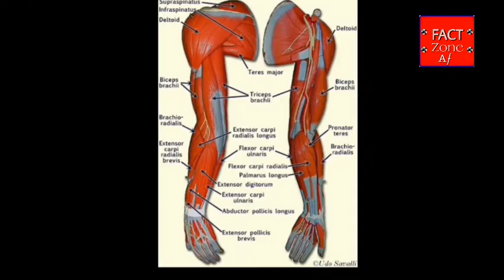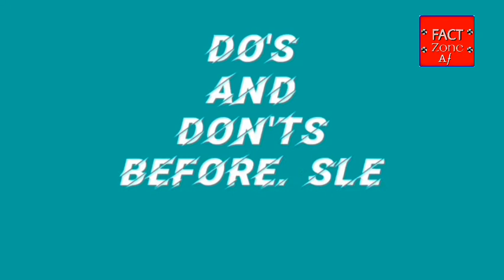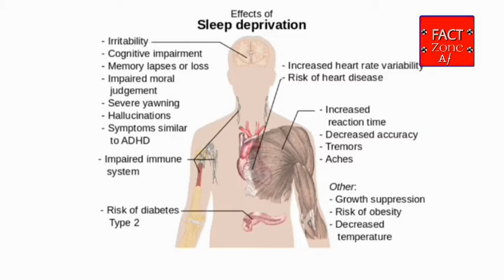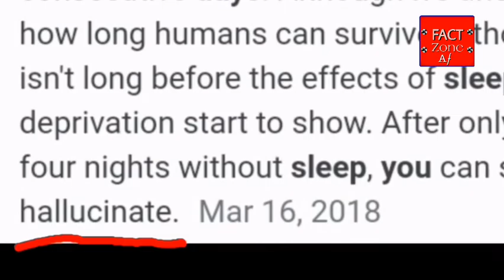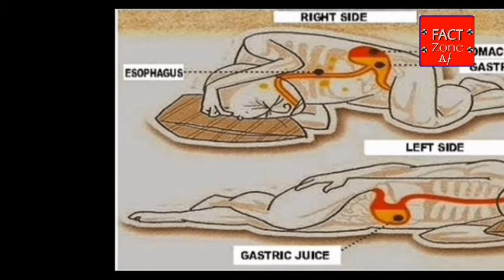10 Things that you Never do Before Sleeping| आप सोते समय यह गलती ना करें| (MAF-Ep1)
Title:
10 Things that you Never do Before Sleeping|आप सोते समय यह गलती ना करें| -FactZone Af, Ep-3

Description:
 Guys, you should not do something before sleeping on bed , and watch till last
at last have a bonus fact..

Every two days I will make a New Video

Like target 100000, I hope you friends